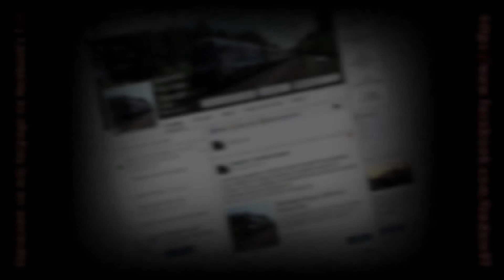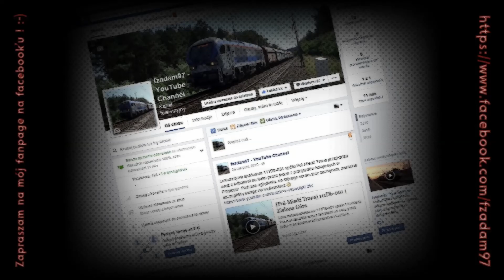[Freightliner PL] E6ACTd-101 | Zielona Góra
E6ACTd-101 z węglarkami w gęstej mgle przejeżdża przez przystanek Stary Kisielin w kierunku Głogowa.
Podziękowania dla informatorów za cynki o składzie ;-) !!!
Zapraszam na mój fanpage na facebooku:
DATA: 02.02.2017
GODZINA: 0:40